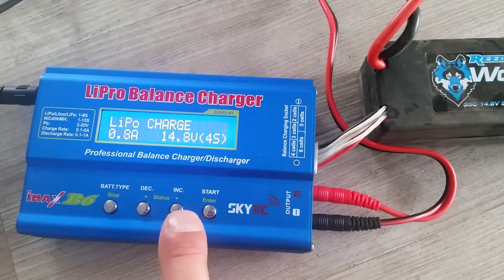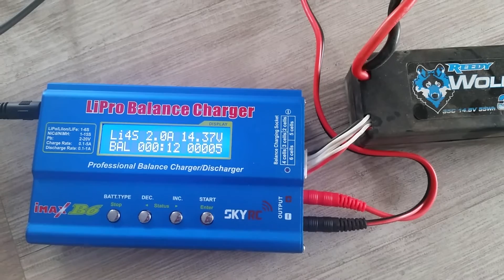iMAX B6 AC S1-S8 RC Lipo/NiMH Akku Batterie Digitale Balance Charger Ladegerät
Laden mit dem imax B6 und einem 3700mh S4 Akku